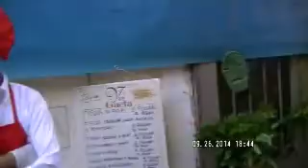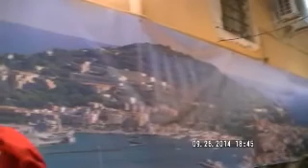A Gaeta girando per via INDIPENDENZA dal Piemonte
la migliore manifestazione di Gaeta, è "Per le vie di Gaeta" che associa, Cultura, Musica,Gastronomia. Tielle di Gaeta, Olive di Gaeta, prodotti di pasticceria locale fatti dalla Brigantessa Gioconda. Arrivano turisti dalla Campania, da Roma e da ogni dove. Via Indipendenza dal Piemonte è strapiena.L'On Beccalossi dei Fratellastri d'ITA-Glia è invitata per vedere il grado di civiltà dell'ex Regno di Napoli che permetteva persino il conio di monete locali, dove l'economia era più forte delle altre, come accadeva a Gaeta dove si coniava il FOLLARO.